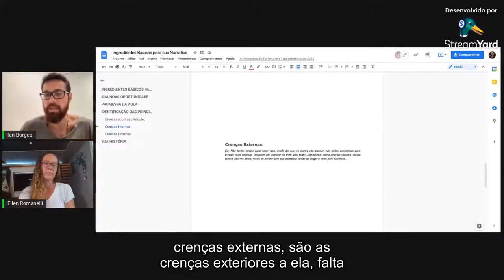Como Criar Uma Aula Online Que Venda Muito?